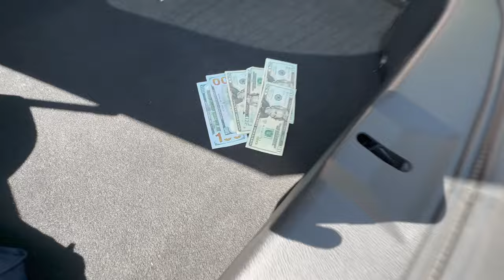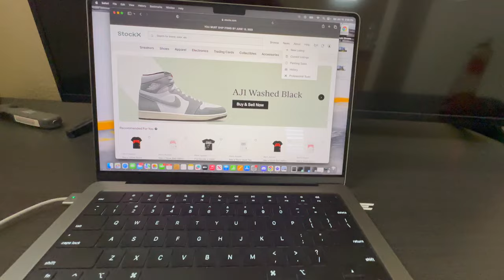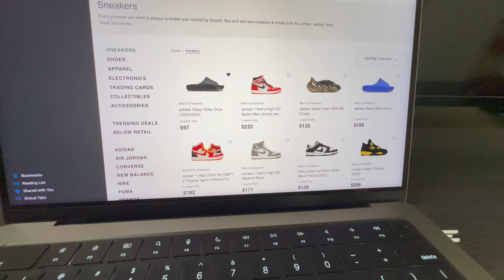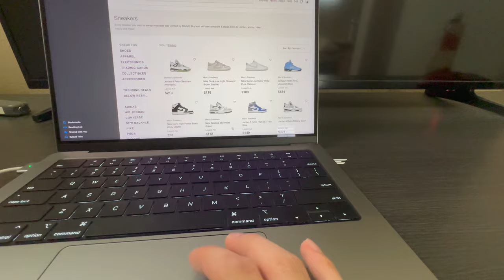How I Make Thousands of Dollars a Day Reselling clothes at 17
What a day is like for Reseller moving hundreds of Tees per Month.